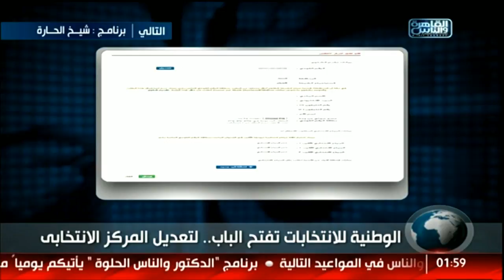نشرة الثانية صباحا من القاهرة والناس